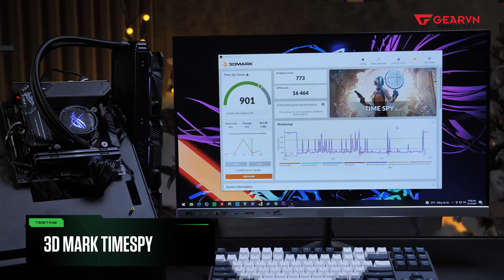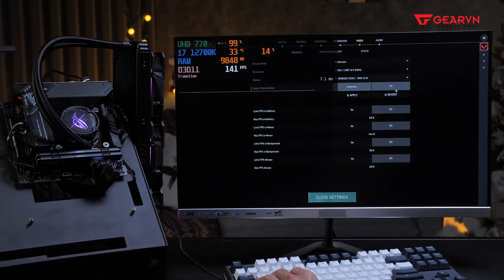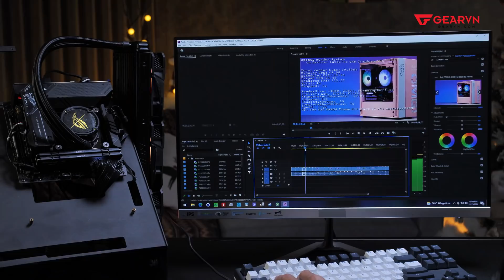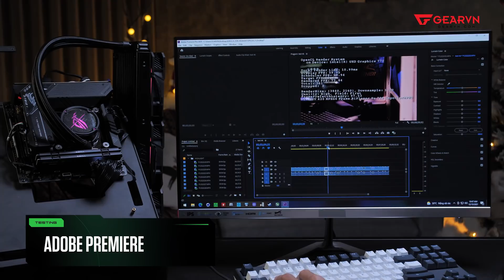Combo KHÔNG VGA kéo Valorant 200FPS | Edit 4K siêu mượt - UHD 770 quá mạnh!!!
0:00 Intro nhaaaa
0:59 Cấu hình
3:21 Test 3D Mark Timespy
4:22 Testing Valorant
5:00 Testing CSGO
6:00 Testing ADOBE Premier
7:40 Testing Prime95, đo nhiệt VRM
9:50 Tổng kết

Combo KHÔNG VGA kéo Valorant 200FPS | Edit 4K siêu mượt - UHD 770 quá mạnh!!! Hãy cùng xem qua video để biết sức mạnh của bộ máy này nhé!!!
😍 Địa Chỉ:
Showroom HCM 1: 78-80-82 HOÀNG HOA THÁM, Q.TÂN BÌNH
Showroom HCM 2: 905 KHA VẠN CÂN, LINH CHIỂU, THỦ ĐỨC
Showroom HN: 37 NGÕ 121 THÁI HÀ, Q.ĐỐNG ĐA